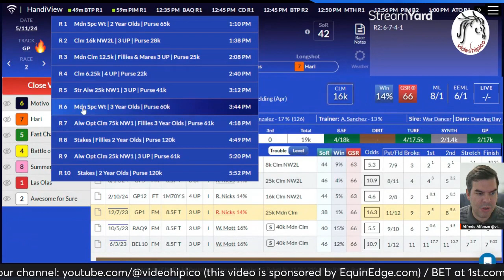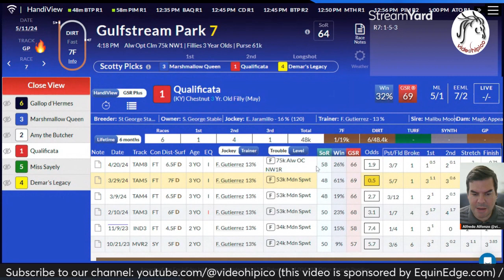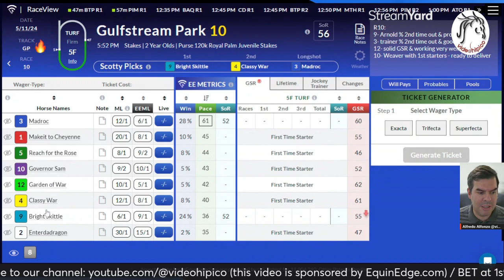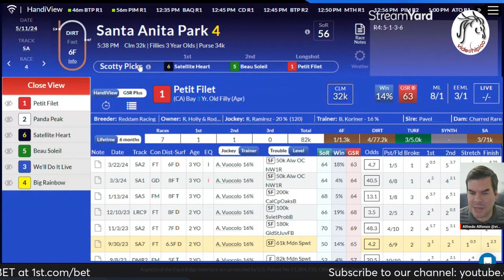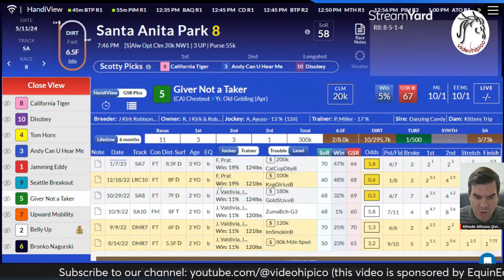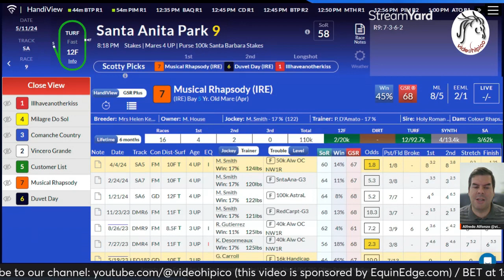EquinEdge.com Key Horses for GulfstreamPark Santa AnitaPark - 2024/5/11